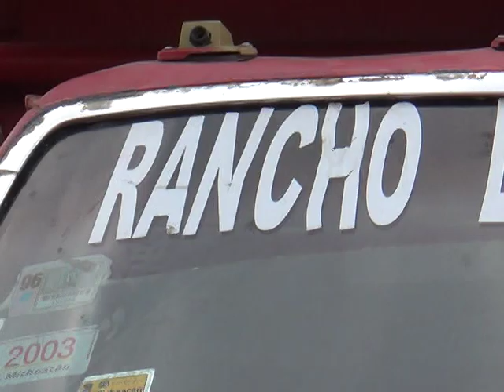LA CANTERA EN TORREON NUEVO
GRANDES JUGADAS LAS QUE SE VIVIERON EN TORREÓN NUEVO DE MORELIA CON LA CANTERA Y 4 GANADERÍAS MAS